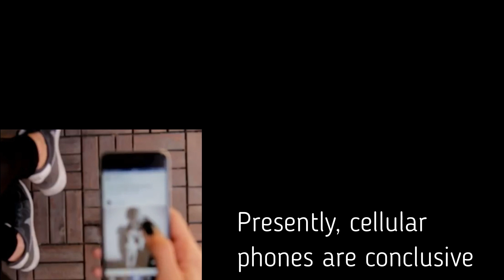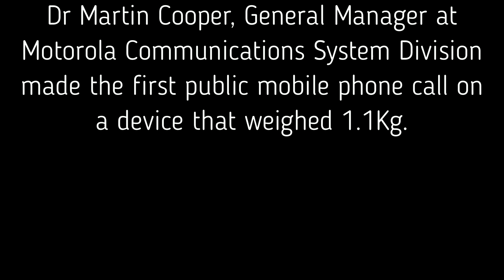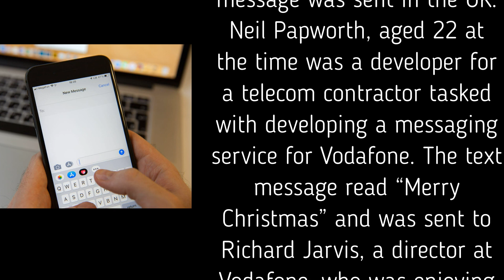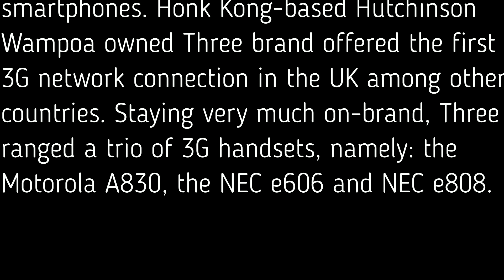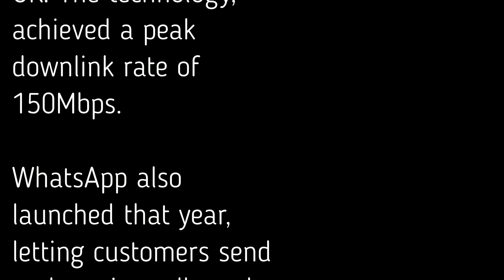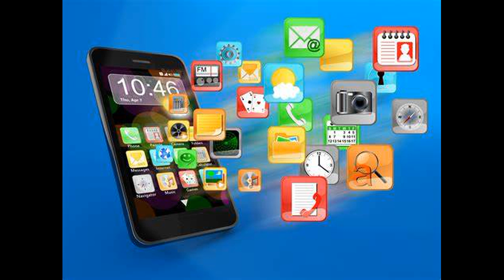History of Mobile Phones - ජංගම දුරකතනයේ ඉතිහාසය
When were mobile phones invented?
History of mobile phones goes back to 1908 when a US Patent was issued in Kentucky for a wireless telephone.

Mobile phones were invented as early as the 1940s when engineers working at AT&T developed cells for mobile phone base stations.
Instead of relying on base stations with separate cells (and the signal being passed from one cell to another), the first mobile phone networks involved one very powerful base station covering a much wider area.

1926: The first successful mobile telephony service was offered to first class passengers on the Deutsche Reichsbahn on the route between Berlin and Hamburg.

1946: The first calls were made on a car radiotelephone in Chicago. Due to the small number of radio frequencies available, the service quickly reached capacity.

1956: The first automated mobile phone system for private vehicles launched in Sweden. The device to install in the car used vacuum tube technology with rotary dial and weighed 40Kg. It had a total of 125 subscribers between Stockholm and Gothenburg.

1969: The Nordic Mobile Telephone (NMT) Group was established. It included engineers representing Sweden, Denmark, Norway and Finland. Its purpose was to develop a mobile phone system that, unlike the systems being introduced in the US, focused on accessibility.

1973: Dr Martin Cooper general manager at Motorola communications system division made the first public mobile phone call on a device that weighed 1.1Kg.

1982: Engineers and administrators from eleven European countries gathered in Stockholm to consider whether a Europe wide digital cellular phone system was technically and politically possible. The group adopted the nordic model of cooperation and laid the foundation of an international standard.

1987: The Technical specifications for the GSM standard are approved. Based on digital technology, it focused on interoperability across national boundaries and consequent different frequency bands, call quality and low costs.

1992: The world’s first ever SMS message was sent in the UK. Neil Papworth, aged 22 at the time was a developer for a telecom contractor tasked with developing a messaging service for Vodafone. The text message read “Merry Christmas” and was sent to Richard Jarvis, a director at Vodafone, who was enjoying his office Christmas party.

1998: The first downloadable content sold to mobile phones was the ringtone, launched by Finland's Radiolinja, laying the groundwork for an industry that would eventually see the Crazy Frog ringtone rack up total earnings of half a billion dollars and beat stadium-filling sob-rockers Coldplay to the number one spot in the UK charts.

1999: Emojis were invented by Shigetaka Kurita in Japan. Unlike their all-text predecessors emoticons, emojis are pictures. The same year in the UK sees the first shots fired in a supermarket price war, with Tesco, Sainsbury’s and Asda selling Pay and Go phones at discounted prices.

The first BlackBerry phone was also unveiled in 1999. Famous for its super-easy email service, BlackBerry handsets were seen as the ultimate business tool, allowing users to read and respond to emails from anywhere. This led to 83% of users reading and responding to work emails while on holiday, and over half admitted to sending emails on the toilet, winning the manufacturer the nickname CrackBerry.

2000: The all-conquering Nokia 3310 crash landed on shop shelves. Naturally it was unscathed and went on to sell 126 million units. Over in Japan, the first commercially available camera phone The Sharp J-SH04, launched in November 2000 in Japan.

2003: The 3G standard started to be adopted worldwide, kicking off the age of mobile internet and paving the way for the rise of smartphones. Honk Kong-based Hutchinson Wampoa owned Three brand offered the first 3G network connection in the UK among other countries.

2007: The iPhone debuted. Nokia CEO confidently dismissed it as little more than a ‘cool phone’ that wouldn’t translate column inches into market share.

2008: The first Android phone turned up, in the form of the T-Mobile G1. Now dubbed the O.G of Android phones.
This year also saw the advent of both Apple’s App Store and Android Market, later renamed Google Play Store.

2009: O2 publicly announced that it had successfully demonstrated a 4G connection using six LTE masts in Slough, UK. The technology, which was supplied by Huawei, achieved a peak downlink rate of 150Mbps.

WhatsApp also launched that year, letting customers send and receive calls and messages via the internet. The messaging system now has 1.2 billion users sending more than 10 billion messages a day.

2010: Samsung launched its first Galaxy S smartphone. Usurping former Android giants, HTC, the Samsung Galaxy S range is still the most popular Android brand.